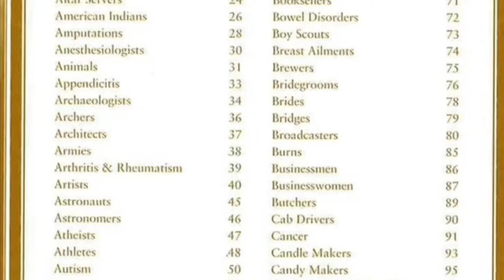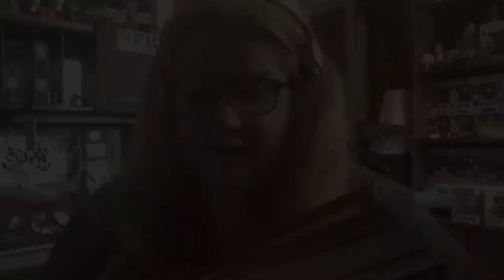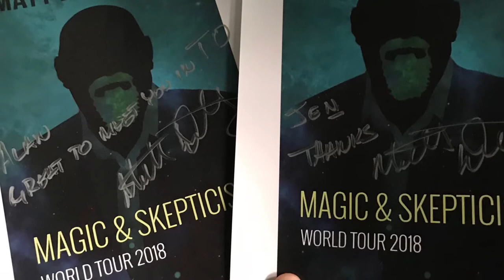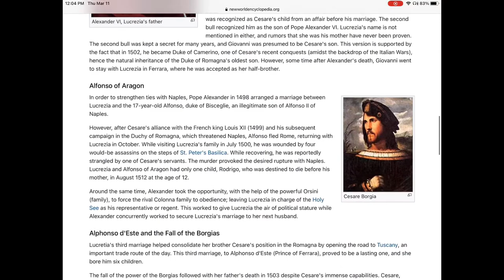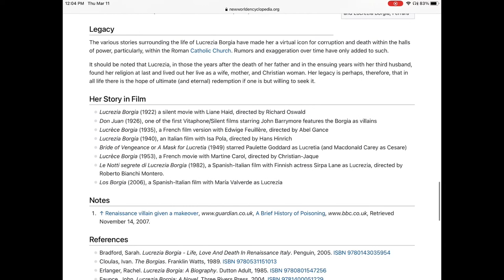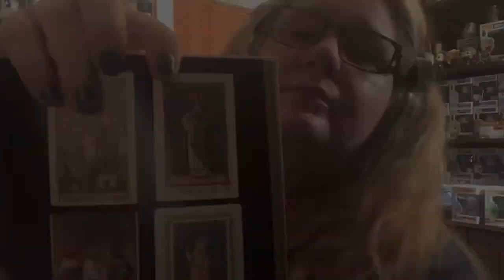Jen with 1 n reviews patron saints unlucky episode 13 st. Columba of Rieti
Episode 13. Unlucky. st Columba is a witch?